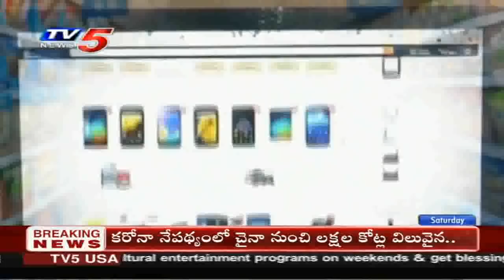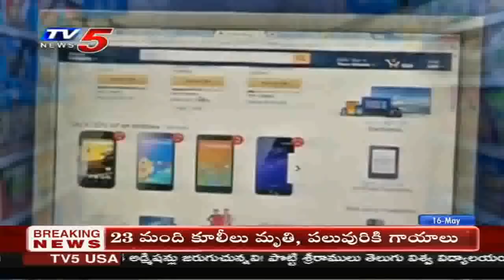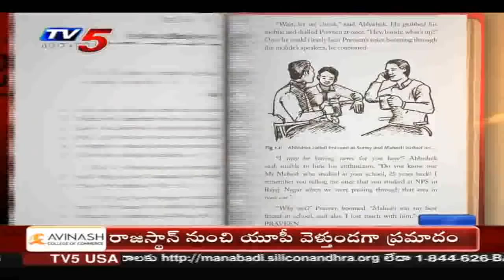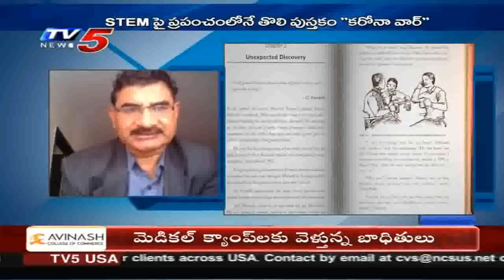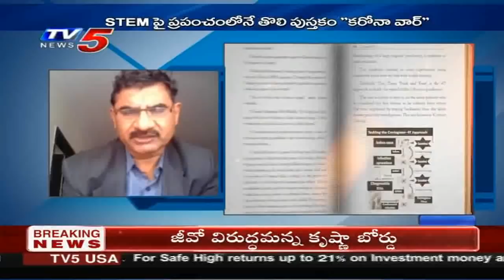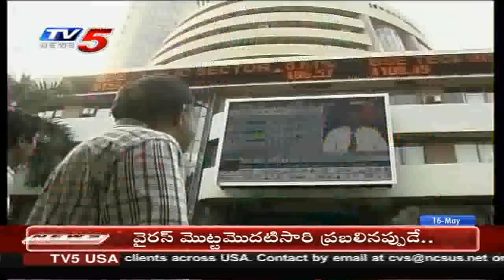16th May 2020 TV5 News Business Weekend | TV5 Money